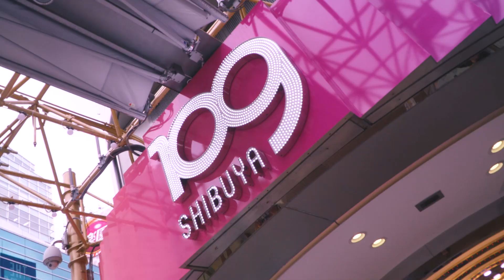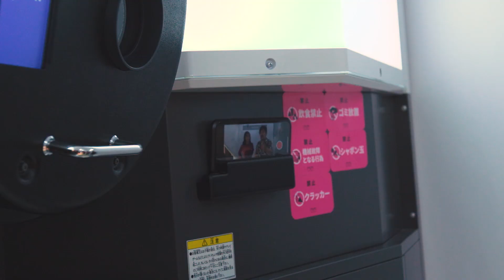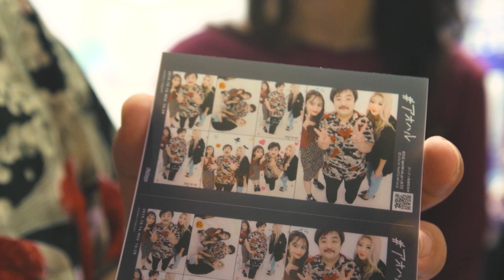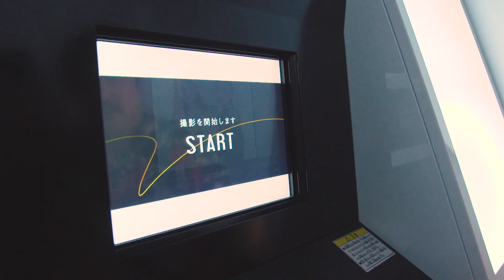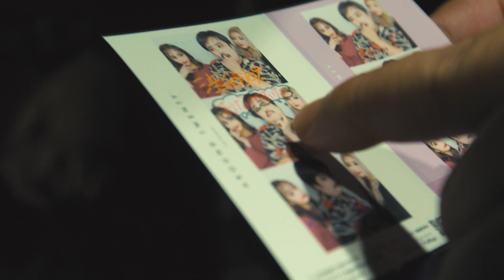もぐらがもぐる「映え」の穴 ～プリ機専門店「moreru mignon」にもぐる～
ヨシモト∞ホールのフリーペーパー「月刊芸人SHIBUYA」が創刊‼

記念すべき第一弾の特集は「空気階段」

空気階段の鈴木もぐらが“行ってみたい＆やってみたい"を叶える企画。
今回は、話題の映えスポットとして知られる
プリ機専門店「moreru mignon」のSHIBUYA109店へ！

「月刊芸人SHIBUYA」は毎月発刊予定です。

フリーペーパーの電子書籍は、
ラフピーアプリ 📱だけでお楽しみいただけます⏬

是非、東京の勢いのある若手が沢山いる、ヨシモト∞ホールへ足をお運びください！